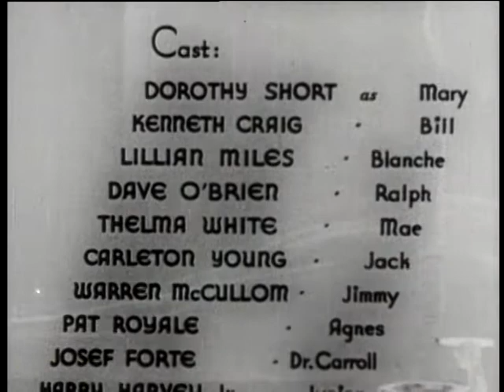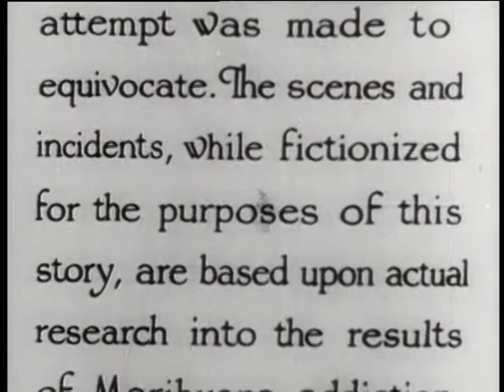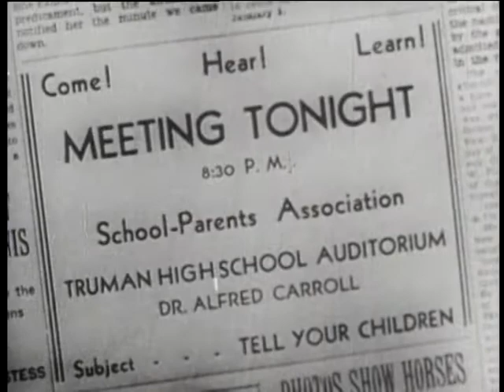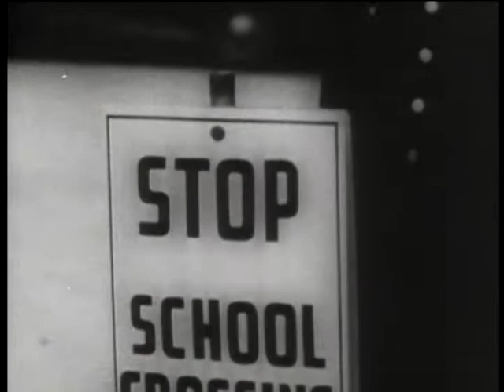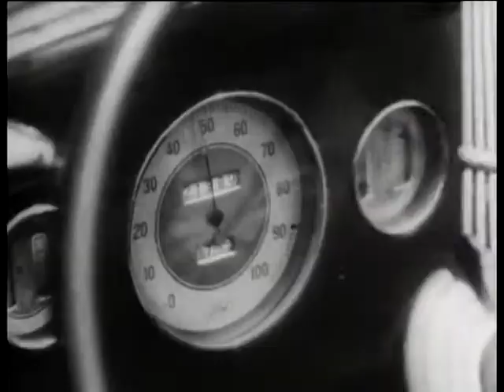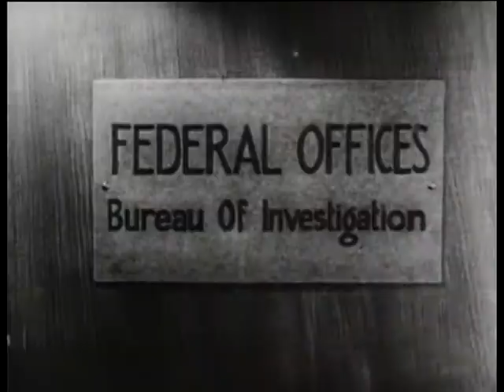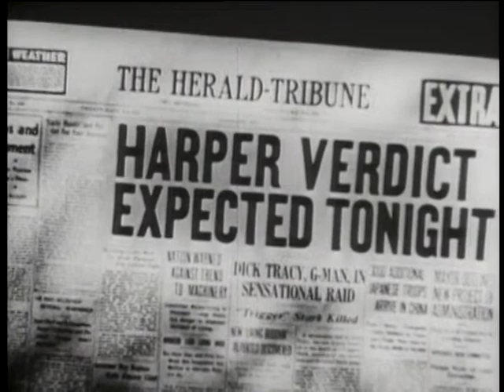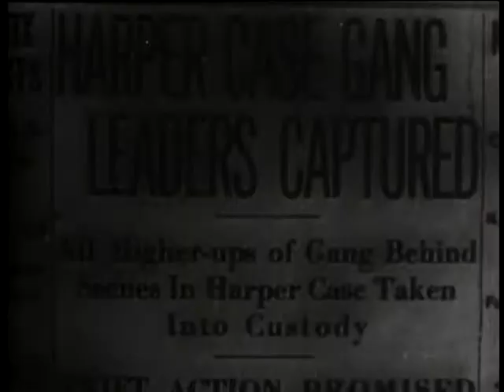Reefer Madness (1936) / Full Movie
Propaganda film that relates the story, as told by high school principal Dr. Carroll to parents at a PTA meeting, of the scourge of marijuana. The tale revolves around Mae and Jack, accomplices in the distribution of marijuana, who manage to entice the local high school kids to stop by Mae's apartment to smoke reefer. The lives of all who are involved with this menace are inevitably shattered. One man becomes so addicted to the killer weed that the guilt over framing a teen for murder causes a judge to order him to be committed for life to a mental hospital! Dr. Carroll closes by advising us to not incur the same tragedy.

Year: 1936

Director: Louis J. Gasnier

Stars: Dorothy Short,  Kenneth Craig,  Lillian Miles